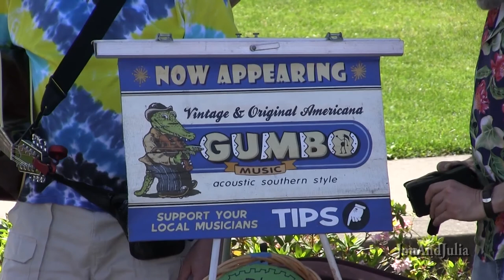Corvallis Farmer's Market 2013 in HD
Some quick clips from the Farmer's Market here in Corvallis.  Musical groups in this video are the Crooked River Ramblers and Gumbo.